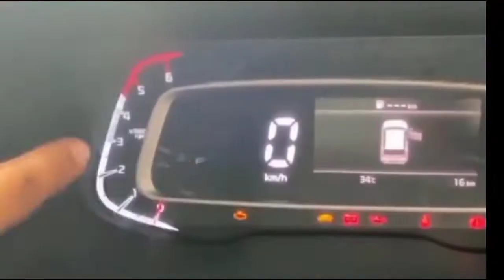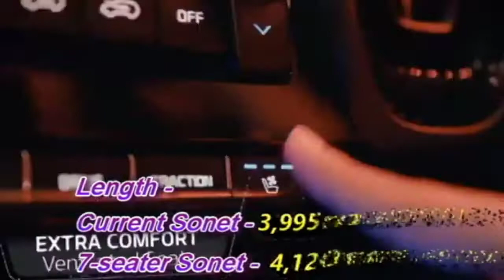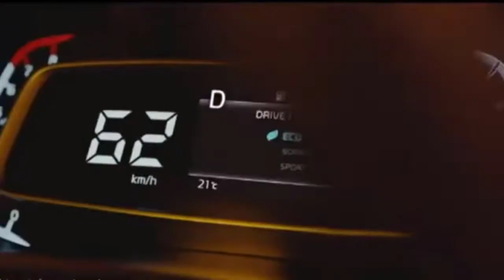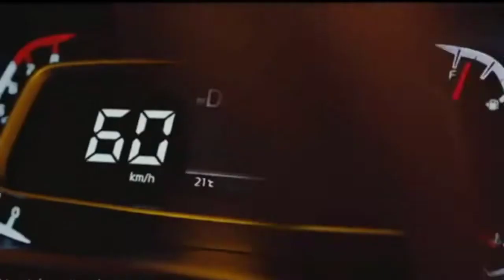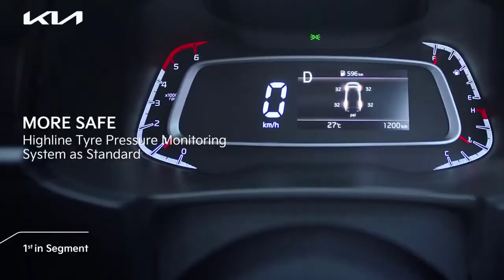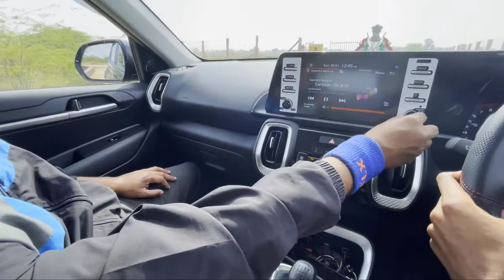KIA SONET 7 SEATER PESAING TOYOTA AVANZA, DAIHATSHU XENIA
KIA SONET 7 SEATER PESAING TOYOTA REIZE, DAIHATSHU ROCKY

Pabrikan mobil korea selatan memproduksi suv andalan di harga 200 jutaan, siap menjadi pesaing Avansa dan Daihatsu Xenia